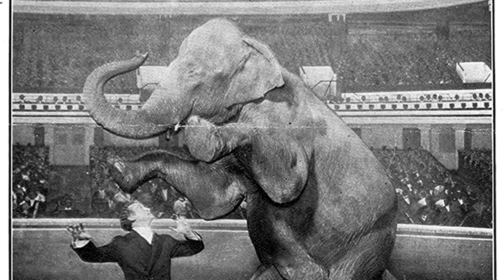Increíbles Atracciones que Ya No Existen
Si eres una de esas personas que piensa "ya visitaré las pirámides cuando sea mayor. Tampoco es que vayan a desaparecer..." ¡Piensa otra vez! Aquí tienes 10 increíbles atracciones que ya no existen.

1. Torre de Porcelana de Nanjing (China)

En la época medieval, se consideraba una de las 7 maravillas del mundo. Se construyó a base de bloques de porcelana por el tercer emperador de la dinastía Ming en el siglo XV, y alcanzó una altura de 80 metros sobre la rivera sur del río Yangtze durante unos 400 años. Sin embargo, fue destruido en la rebelión de Taiping  en 1850 para parar a los enemigos usándola como torre vigía.

2. Cataratas de Guaíra (Paraguay, Brasil)

Las cataratas de Guaira eran las cataratas más grandes del mundo, más de 2 veces el tamaño de las del Niágara. Sin embargo, en 1982, el gobierno decidió construir la mayor central hidroeléctrica del mundo e inundó las 7 cataratas, sumergiéndolas para siempre.

3. Hipódromo de Nueva York
El hipódromo de Nueva York era el teatro más grande del mundo con capacidad para 5.300 espectadores. Una de las actuaciones más importantes fue la de el musical  de Harry Houdini y el "Jumbo" . Fue reformado a cine, ópera, y luego a recinto deportivo, hasta que finalmente acabó cerrando durante la Gran Depresión para hacer sitio para un bloque de oficinas...

4. Royal Opera House of Valletta (Malta)

Fue diseñada por Edward Middleton Barry, el arquitecto de la Royal Opera House de Londres, en 1860, pero un incendió destruyó su interior y lo reconstruyeron 4 años más tarde. Sin embargo, lo volaron en pedazos en la 2ª Guerra Mundial.

5. Estación Original de Pennsylvania (Nueva York)

La primera Estación Penn de Nueva York fue una obra de arte del estilo Beaux Art. Sin embargo, fue demolida para hacer hueco al Madison Square Garden y a una estación más pequeña construida en 1963.

6. Teatro Globe de Shakespeare (Londres)

El Globe fue construido en 1599 por la compañía de teatro de William Shakespeare. Tristemente, un incendio lo destruyó durante una actuación de Enrique VIII, en 1613. Fue reconstruido en sólo un año, pero en 1644 el Parlamento le puso fin a todos los teatros de Londres y lo mandó demoler.

7. La Tumba de Jonás (Irak)

En 2014, la inestabilidad social provocó la destrucción de la mezquita más antigua de Mosul, la cual se consideraba como el lugar de sepultura del profeta Jonás. Así que, ahora, tristemente no queda nada que visitar allí.

8. Disney's River Country and Discovery Island (Florida)

Éste fue el primer parque acuático de Walt Disney World que estaba lleno de columpios, toboganes y rafting de aguas blancas, que usaba filtración del agua del río para una mayor experiencia. Sin embargo, se cerró para su mantenimiento anual y nunca volvió a abrir. Se piensa que se debe a los parásitos mortales que podían sobrevivir al proceso de filtración.

9. Baños de Sutro (San Francisco)

Éste fue el segundo complejo de baños indoors del mundo, con 7 piscinas a diferentes temperaturas bajo una enorme cúpula, que podía albergar hasta a 10.000 personas, y hasta tenía un museo de historia natural. Como las piscinas eran de agua salada, se renovaban automáticamente al subir la marea. Incluso Thomas Edison disfrutó una visita allí y grabó esto. Sin embargo, era demasiado caro de mantener y lo acabaron destruyendo más tarde.

10. Glaciar Chacaltaya (Bolivia)

Éste fue en su día la mayor atracción turística de Bolivia. Sin embargo, debido al calentamiento global, el glaciar ha estado sin hielo desde 2009. Era conocido como el "Puente de hielo" y era la estación de esquí más cercana al ecuador antes de cerrar indefinidamente  en 2012.

¿Cuál de estas atracciones te gustaría haber visto?
¡Coméntalo abajo!